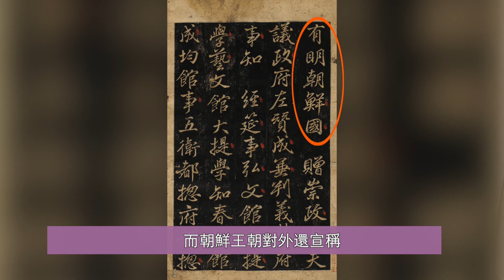韓服 漢服 為何如此相像 三 為何朝鮮王朝為明朝建了大報壇 | 傳統文化 | 明朝 | 朝鮮王朝 | 有明朝鮮 | 崇禎年號 | 大報壇 | 小中華 | 中華傳統 | 文化傳承 | 馨香雅句第97期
明朝滅亡後，朝鮮王朝一直不肯承認清朝，依然認為自己是大明的臣民，清皇太極率領十萬軍隊打入朝鮮，朝鮮王室成員被圍困住，朝鮮才最終承認清朝，但是民間依然穿明朝服飾，用明朝最後一位皇帝崇禎的年號二百多年，還為大明皇帝建了大報壇。

作為明朝的藩屬國，為什麼朝鮮對大明如此忠心，並且世代感念其恩情呢，一起來看：韓服 漢服 為何如此相像 三 為何朝鮮王朝為明朝建了大報壇

面對現代社會的種種嘈雜與煩惱，雅蘭和您一同探尋中國傳統文化中身心安和之道。安和系列內容將分為三季：第一季「人與自然之和」（從第1集「天地有大美而不言」至第14集「中國園林」）第二季「人與人之和」（從第15集「人生短暫 選擇簡單」至今）第三季「人與心之和」

00:00 明滅亡 朝鮮依然認為是大明臣民
0:43 朝鮮沿用明朝崇禎年號二百多年
1:41 朝鮮王朝 為明朝建立大報壇
2:00 大明幫朝鮮趕走日本入侵者
3:16 明朝滅亡 內外交困
4:28 大報壇裡的三位明朝皇帝 明太祖 萬曆皇帝 崇禎皇帝
5:49 結語